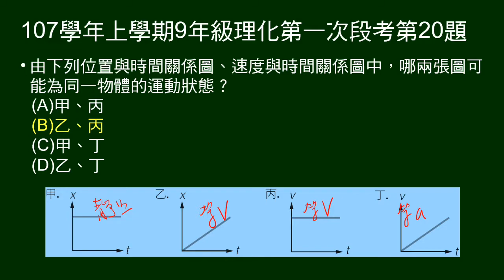107學年上9年級理化一段第20題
給四張X-t圖及V-t圖，問哪兩張可能為同一物體運動狀態。